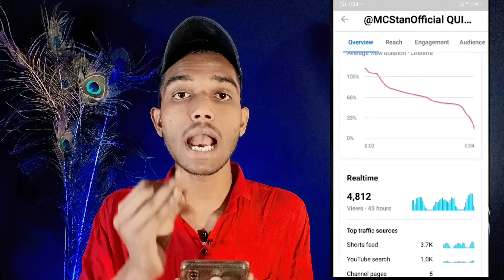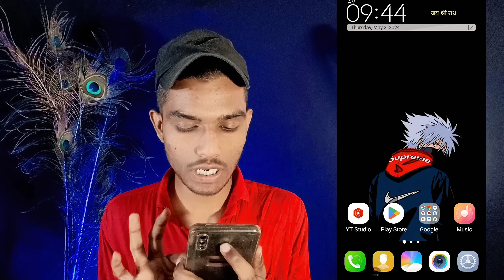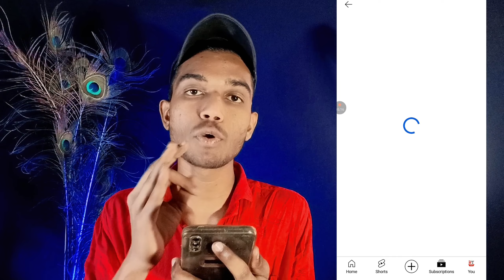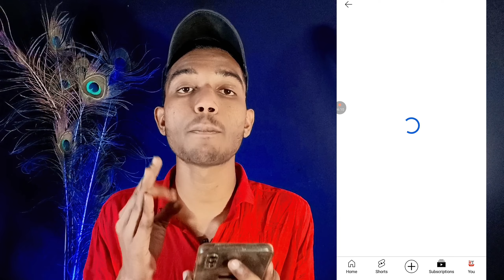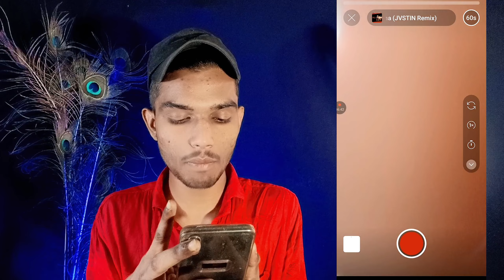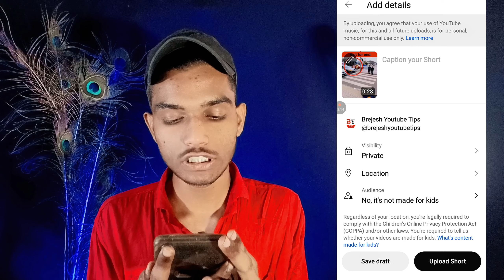🤫3 Sec. में Short Viral 🔥| How To Viral Short Video On Youtube | Shorts Video Viral tips and tricks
3 Sec में Short Viral 📈 | How To Viral Short Video On YouTube | Short video Viral tips and Trick

Name :- Brejesh Kumar
from Uttar Pradesh ( Pilibhit )